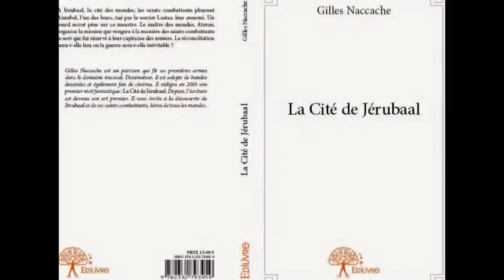MYSTÈRE...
VOUS N'AVEZ PAS PEUR,  ALORS... ENTREZ DONC...ON VOUS ATTENDS!